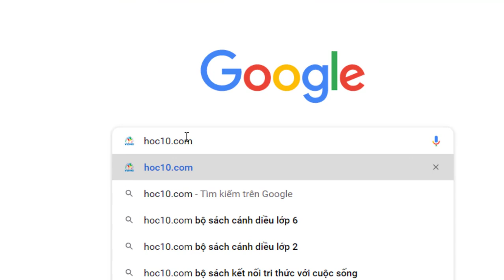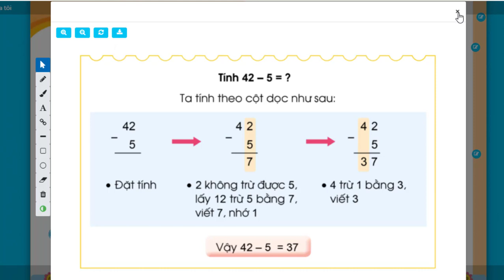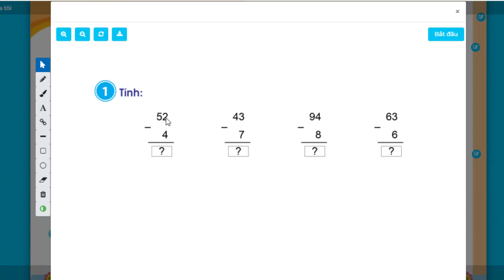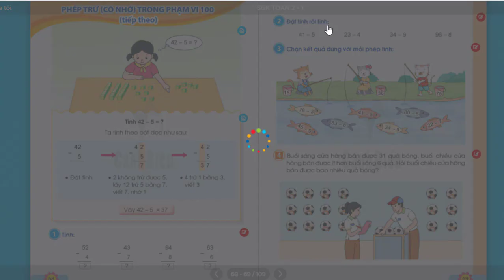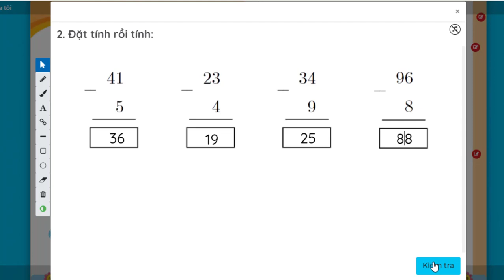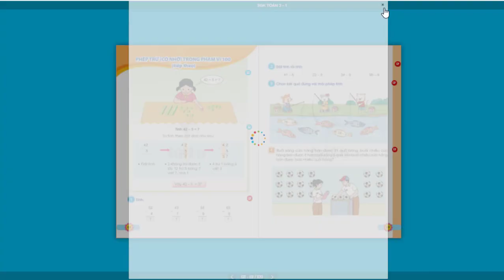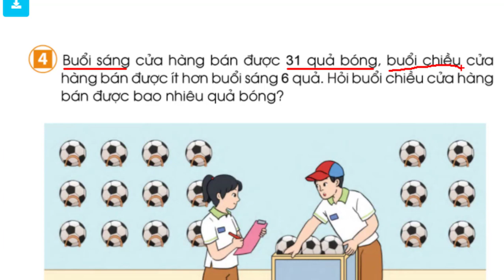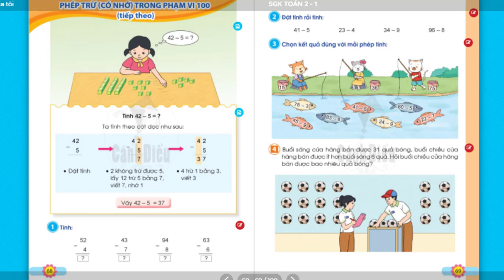Hướng dẫn học sinh tự học Toán lớp 2, Bài 34: Phép trừ (có nhớ) trong phạm vi 100 (tt)(Trang 68)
* Giúp phụ huynh hướng dẫn trẻ tự học Toán lớp 2 bộ Sách Cánh diều - điện tử